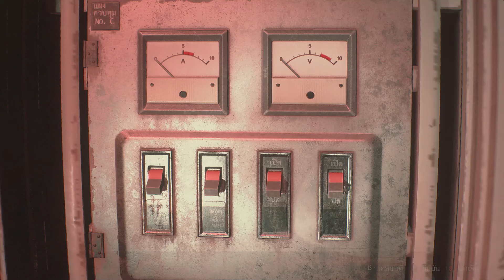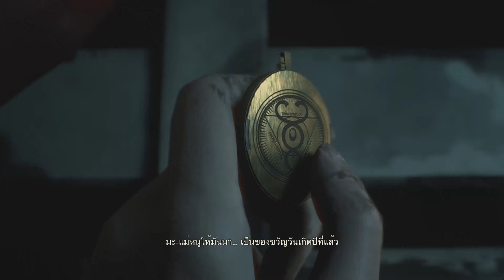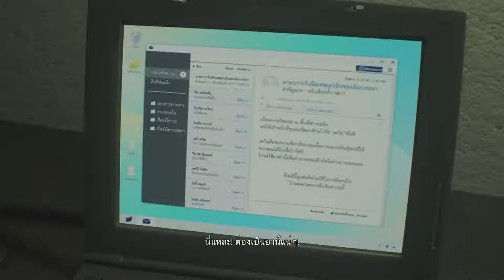Resident Evil2 พากย์ไทย part2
Resident Evil2 พากย์ไทย
Resident Evil2 พากย์ไทย (NoØnetranslator) Gameplay Walkthrough  PC spec
CPU: Intel(R) Core(TM) i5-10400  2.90GHz, 2901 Mhz, 6 Core(s), 12 Logical Processor(s)
Memory: 28 GB RAM
Current resolution: 1920 x 1080, 75Hz
Operating system:win11 64bit